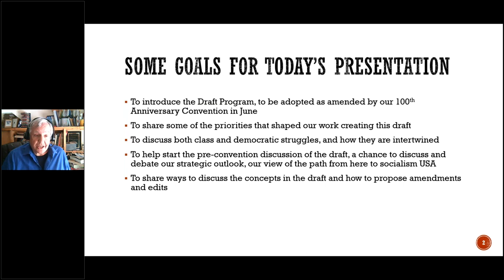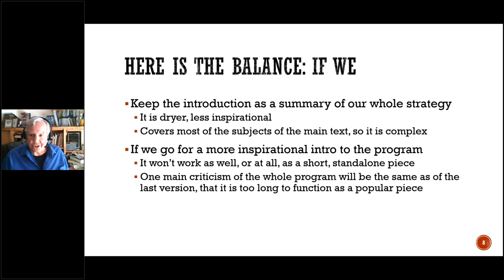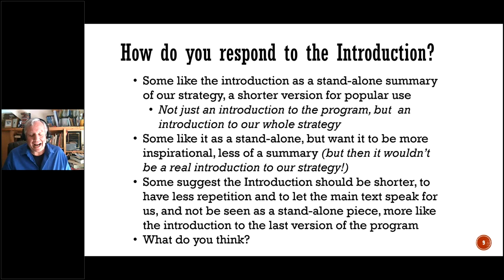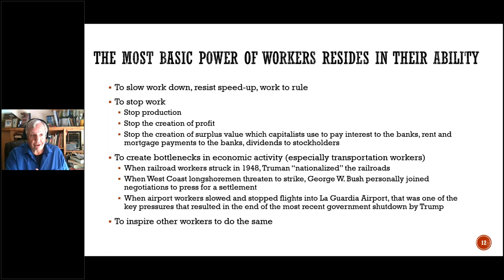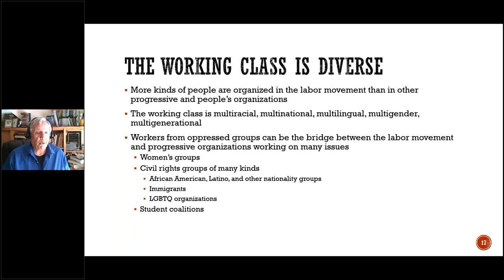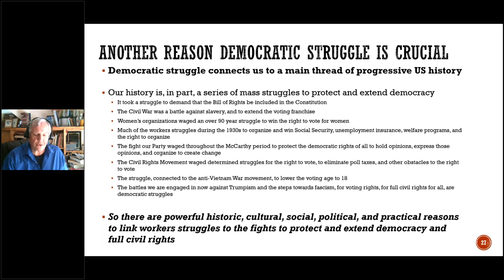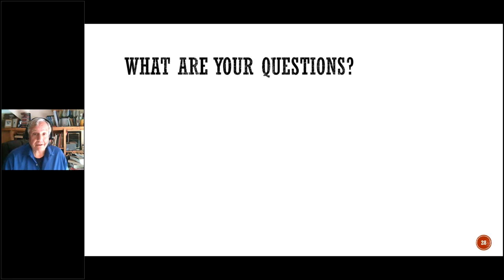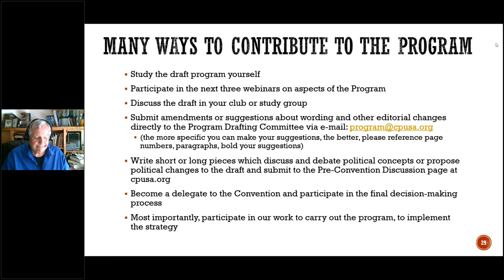New Draft Party Program: Online Discussion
In this webinar, organized by the CP's Program Committee, the new draft party program discusses the current state of the capitalism's crisis, the class struggle, and the fight against the extreme right. It sketches out the CP's vision of the next stage in the battle against the monopolies, and the path to socialism.